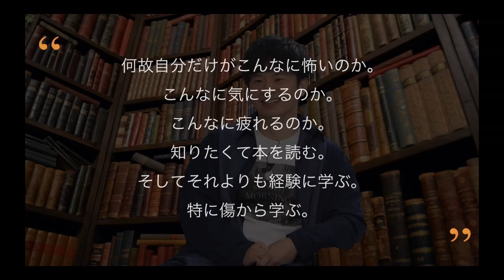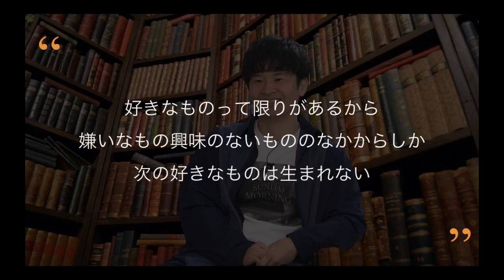【オードリー若林正恭】の名言/格言 │ 人生を豊かにする、自分を知るためのコトバ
今回は生き様を常に見せ続けてくれ、私も大いに影響を受けた若林正恭さんの名言/格言第一弾です。
私が過去、本や様々な場所で気になってためてきたコトバを改めて見た時に、

何をその「コトバ」から何かを「感じた」のか。
「なぜ」そう感じたのか。ということは何が言えるのか。

そんなことをふと思います。せっかくなので、私だけでなく誰かの「考える」の材料の一つになったらいいなという思いや、共感に繋がったら嬉しいなと想いからこのチャンネルはあります。

僕は生き辛い方の人間です。同じような人やもっと苦しい人もいます。
別に傷の舐め合いをしたいわけじゃないんですが、そういう人たちがお互いに何かを持ち寄り会うことで、もう少しだけ楽に、幸せに生きられると思うんです。